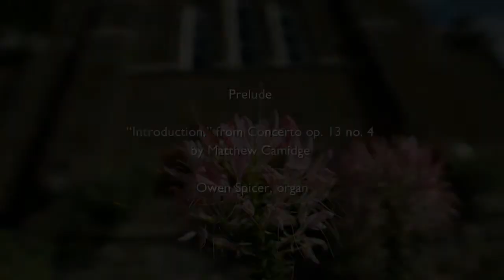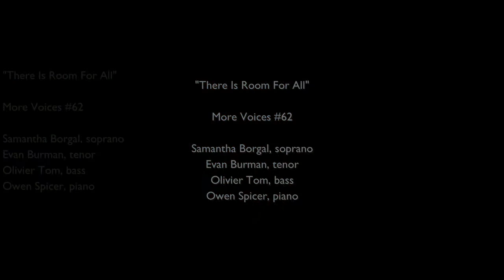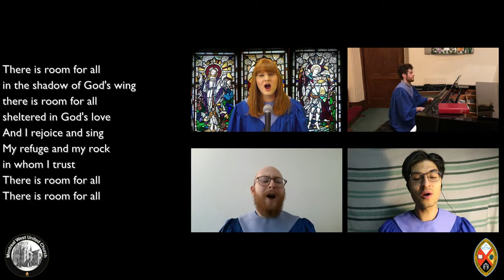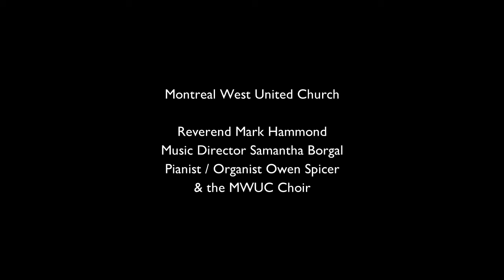Sunday May 16th, 2021 – Montreal West United Church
Montreal West United Church

Reverend Mark Hammond
Music Director Samantha Borgal
Pianist / Organist Owen Spicer
& the MWUC Choir.